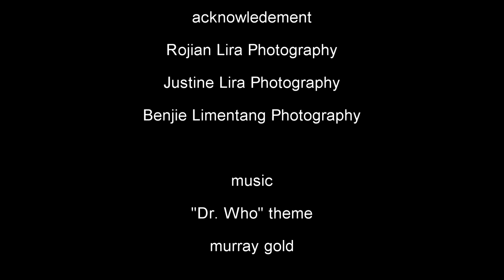Enchanted Fashion Photoshoot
Rojian Lira Photography
Justine Lira Photography
Benjie Limentang Photography
Shot with Sony a6000, edited w Sony Vegas Pro